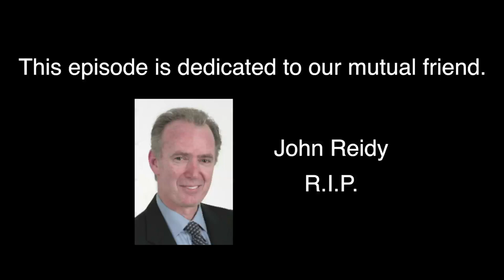GUEST: BOBBY MORESCO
Welcome to Season 2! In this episode, we interview Academy award winner producer/writer/director Bobby Moresco. He won that award for the film "Crash" and "Million Dollar Baby". He has written countless plays and screenplays.